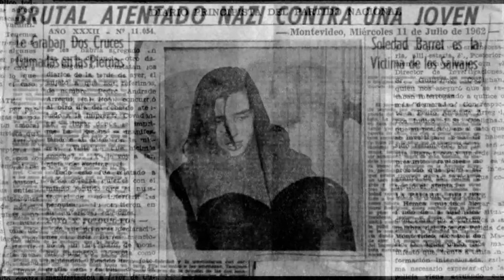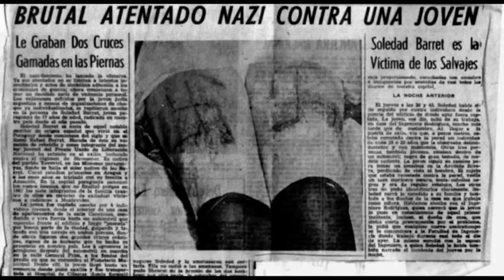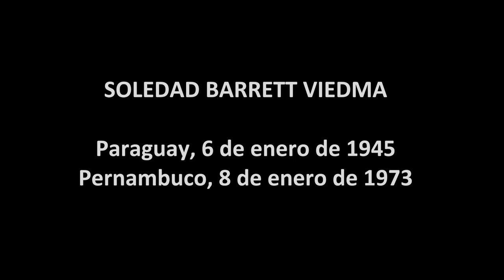Soledad Barrett - Daniel Viglietti y Lincoln Almada, Paris, 20 de marzo de 1990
SOLEDAD BARRETT VIEDMA
(Paraguay, 6 de enero de 1945 - Pernambuco, 8 de enero de 1973)

Daniel Viglietti con Lincoln Almada en arpa en Bar du Potager, Paris, para programa “Pollen”, conducido por Jean-Louis Foulquier, Radio France Culture, 20 de marzo de 1990.

Imágenes cortesía del largometraje documental “Utopía e barbárie” de Silvio Tendler, Brasil, 2009; y de Rubén Raúl Pérez, Argentina, 2018.

Edición personal.